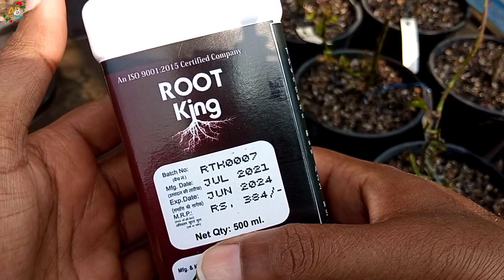Episode-2#नये गुलाब के पौधे लगाने के बाद पहली खाद (First Feed) क्या देनी है?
Hello friends, in this video i am showing you first feed of newly planted rose plant